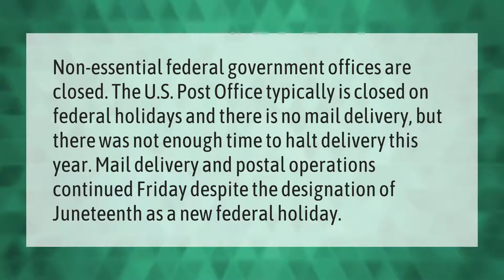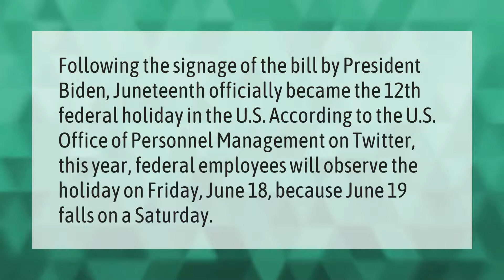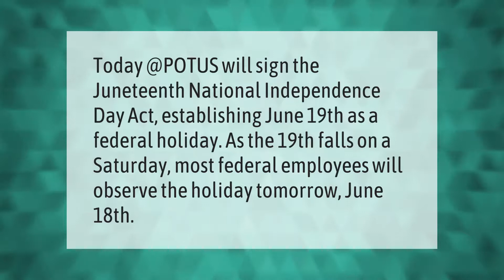What is closed on Juneteenth?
00:00 - What is closed on Juneteenth?
00:39 - Is June 18th a federal holiday now?
01:09 - Is June 18th a federal holiday?
01:39 - Is 18 June a federal holiday?
02:05 - Is Juneteenth a federal holiday?

Laura S. Harris (2021, June 19.) What is closed on Juneteenth?
    AskAbout.video/articles/What-is-closed-on-Juneteenth-254524